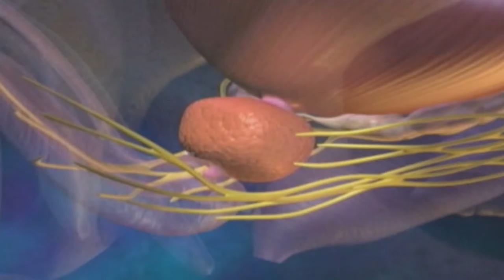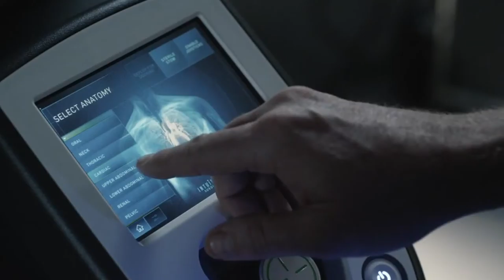Audiovisuales Multiplataforma Realizamos proyectos personalizados somos: ACCIONtv